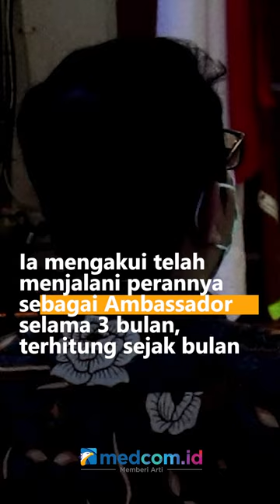JADI SAKSI SIDANG KASUS ROBOT TRADING DNA PRO, IGUN MENGAKU JADI AMBASSADOR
Artis Ivan Gunawan memenuhi panggilan sebagai saksi dalam sidang kasus dugaan investasi bodong Robot Trading DNA Pro yang digelar di Pengadilan Negeri Kelas 1 A Bandung, Selasa, 1 November 2022. Ivan dimintai keterangan berkaitan dengan perannya yang diduga sebagai Ambassador dari Robot Trading DNA Pro.

Ia mengakui telah menjalani perannya sebagai Ambassador selama 3 bulan, terhitung sejak bulan Januari hingga Maret 2022. Dalam peran kerjanya, Ivan berhak menerima bayaran sebesar Rp1,9 Miliar.